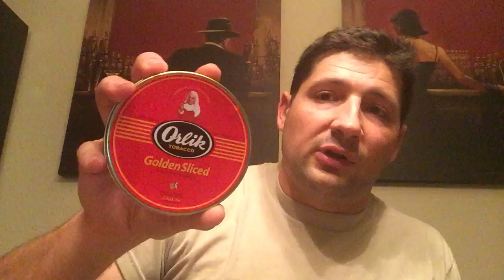A little tobacco and a new pipe YABO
Really, Pipes and cigars?!?!